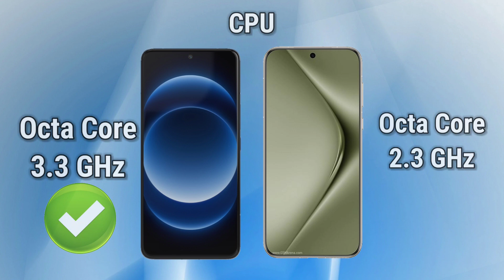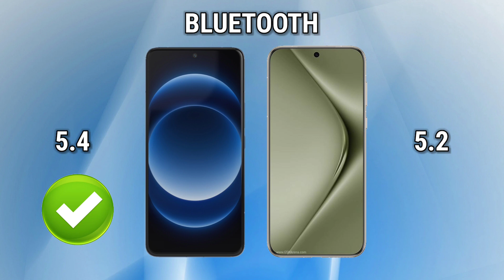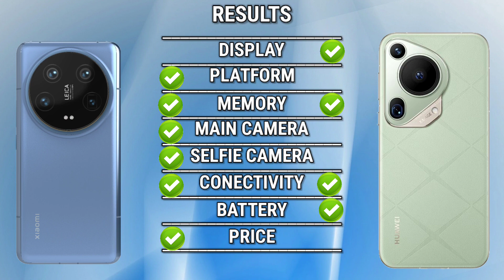Xiaomi 14 Ultra VS Huawei Pura 70 Ultra